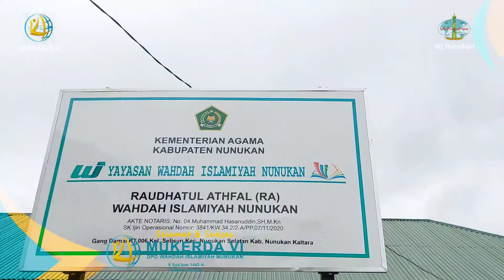Musyawarah Kerja VI Wahdah Islamiyah Nunukan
Selamat dan Sukses Musyawarah Kerja Daerah Wahdah Islamiyah Nunukan. Semoga menghasilkan program kerja yang bermanfaat bagi Masyarakat Bangsa dan Negara.